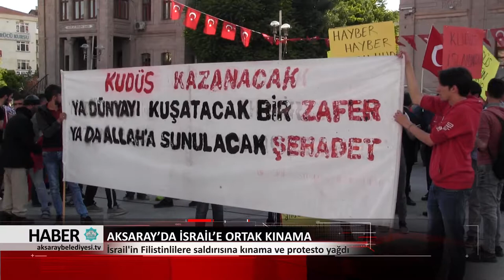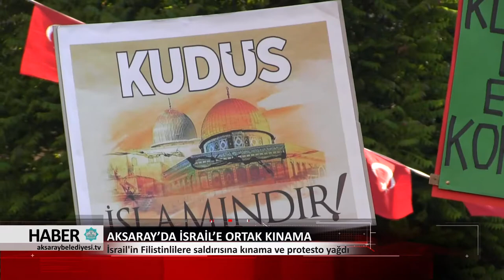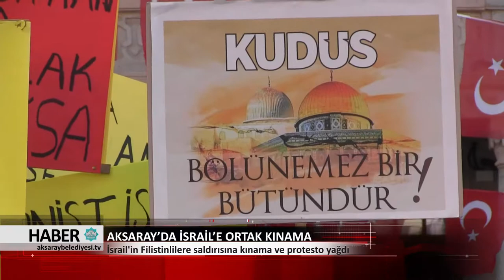16.05.2018 HABER BÜLTENİ